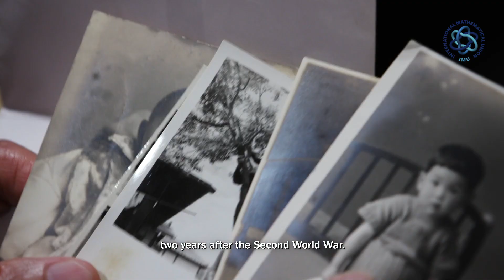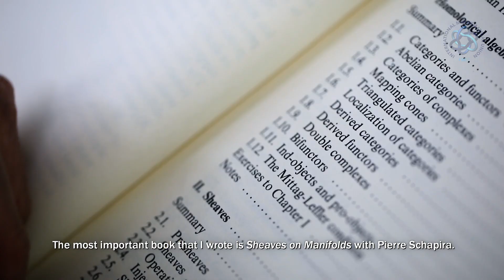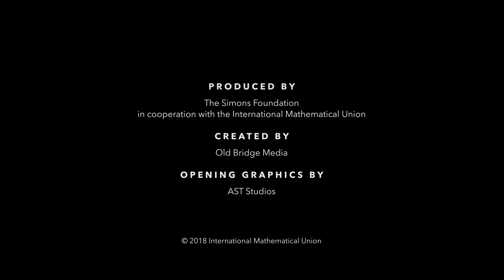Chern Medal — Masaki Kashiwara — ICM2018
A film made by Simons Foundation.